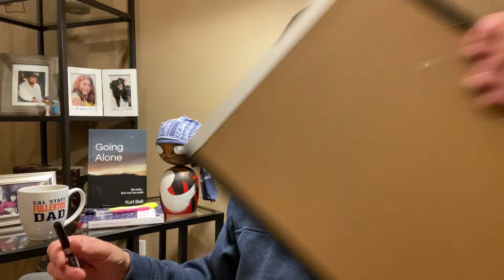☀️ The Good Life - 02/05/2022 - Chris is here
OBJECTIVES 🎯
1. Be Always Ready to Die
2. Make Good Use of Time and Resources
3. Develop Good and Sound Life Principles
4. Cultivate Good Emotional Reactions
5. Perform Good Actions
6. Recognize True Limits and Opportunity
7. One Thing Slowly
8. Balance

PRINCIPLES 📜
1. Principle of War
2. Principle of Reason
3. Homunculus
4. Anchorhold
5. Home of Good and Evil
6. Principle of Purpose
7. Atomic Principle
8. Principle of Nature
9. The Pirate Ride
10. Principle of Maturity
11. Social Principle
12. Principle of Family
13. Public Speaking
14. Temperance
15. Life Will Not Go Well
16. The Horror Show
17. That Which Must Be Borne
18. The Feast of Offal
19. Distraction
20. Agency and The Great Indifference
21. The Best Seat in the House
22. The Restless Man
23. The Path of Wildness
24. The Great Life Adventure
25. The Risk of Avoiding Risk
26. Sin and Damnation
27. Complete Oblivion
28. The Season of Philosophy
29. Scriptwriting
30. Bullseye Aim
31. The Uphill Climb
32. Arena and Utility
33. Nothing IS enough
34. The Principle of Fun
35. Being Ready